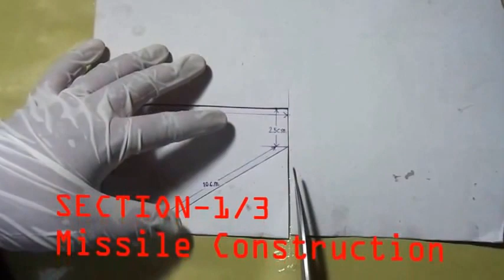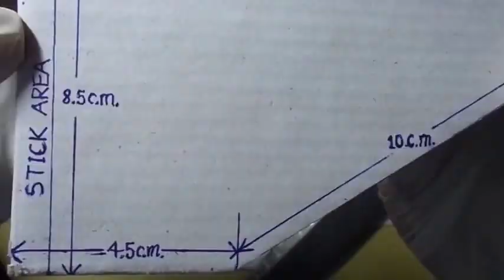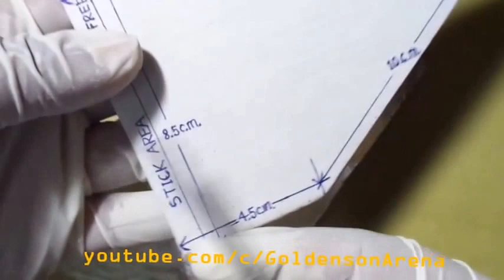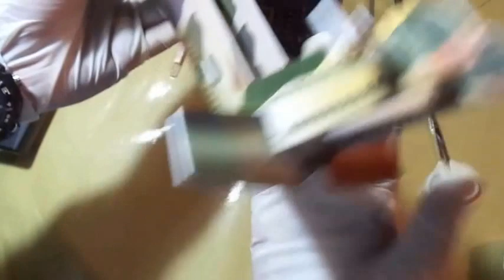AH-64 Apache Helicopter with Missile Launching System : Science Day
Here we are presenting certain easy steps/sections for making an Apache AH-64 Military Helicopter with the new missile launching technology within an hour.

Key Features:

(1) Shows how to construct a missile firstly with easy methods

(2) Then,it is the time for making the AH-64 armed military helicopter

(3) Now,is the time for attaching the powerful D.C.motor to the helicopter body

(4)Finally,there is a missile launching test and you can watch it in slow motion and under high speed camera.

Thank you very much for your support and suggestions.

Regards,
RKR,
Goldenson Arena